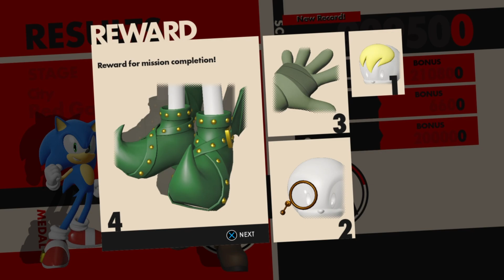Sonic Forces - Walkthrough #4 (no commentary)